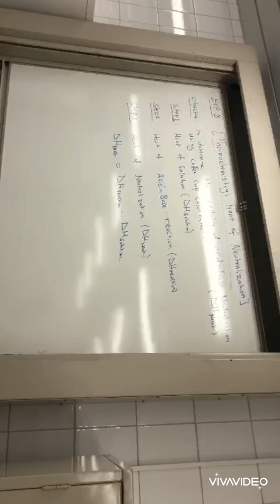EXP.8 (THERMOCHEMISTRY) PART 1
Determining the enthalpy of solution and the enthalpy of neutralization.